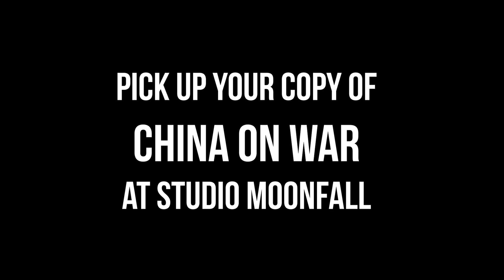China on War by Carl A. Bogar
Bookley checks out China on War by Carl A. Bogar:

Before the rise of the Shang Dynasty in 1,600 B.C.E., leaders of China developed their ideas on military strategy and tactics. Sun Tzu, authored the first manuscript on military strategy in the fifth century B.C.E. His work, The Art Of War is required reading at military academies globally today. This book is a brief synopsis of over three thousands years of Chinese military thought that shaped Mao Tse-tung’s ideals on how to win a farming peasant revolution and become the leader of a modern China establishing the People’s Republic of China in 1949.

If you're in Wisconsin, stop by for a visit.
Studio Moonfall
5031 7th Ave.
Kenosha, Wisconsin